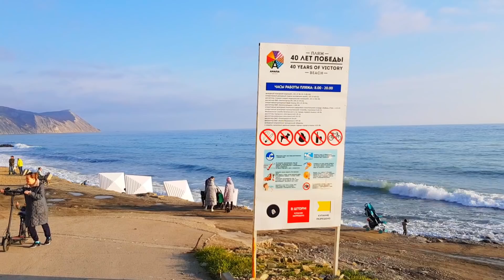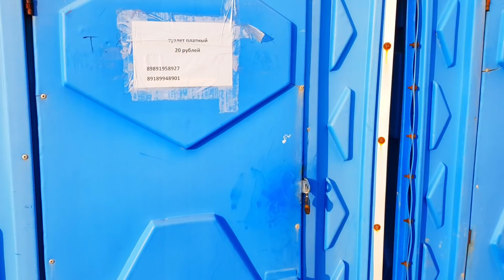АНАПА - ХУДШИЙ ПЛЯЖ НАЙДЕН! РЯДЫ МАНГАЛОВ НА ПЛЯЖЕ 40 ЛЕТ ПОБЕДЫ ЛИШАТ НАС СВЕЖЕГО ВОЗДУХА! 2021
В Анапе много пляжей! И все они разные. Но рядов жаровен в таком количестве ещё не было ни на одном пляже курорта! А как же свежий морской воздух, которым приходят подышать отдыхающие во время загара и купания в море?

Отдых без посредников в Анапе, Витязево, Джемете, Сукко и Большом Утрише
Присоединяйтесь к нашей группе в Телеграм (оповещения о прямых эфирах и новых репортажах)

Будем очень благодарны, если поделитесь этим видео со
своими друзьями, родственниками и коллегами!

Связаться с нами:
Максим — 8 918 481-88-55 (пишите на вацап)
Наталья — 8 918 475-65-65 (пишите на вацап)